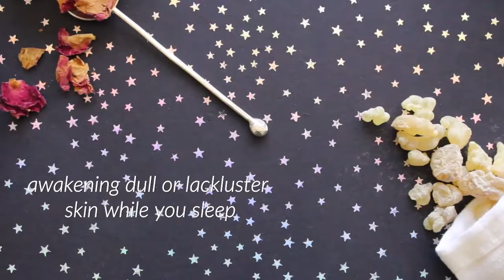La Bella Figura | Aria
Nighttime Recovery Treatment

Aria is a sophisticated skin regenerative serum aiding lackluster skin to look and feel radiant. Our potent blend of 19 exquisite, unrefined botanical ingredients targets rejuvenation and resets dullness. A restorative and intelligent treatment for nightly use.